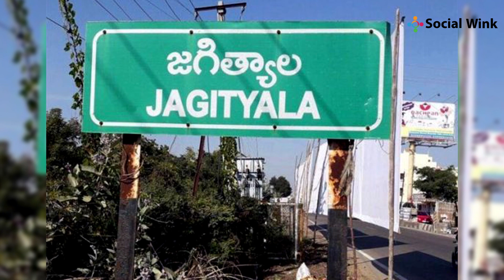Indian Man Killed By His Own Rooster During Cockfight | Telugu News Updates | Socialwink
Indian Man Killed By His Own Rooster During Cockfight

Rooster under police custody for accidentally killing owner
Track name : FREE BACKGROUND MUSIC for Videos - Youtube - No Copyright - Download Instrumental EDM Tropical House
AudioTrend | Background music for videos
Artist: Lyfo
Track: High